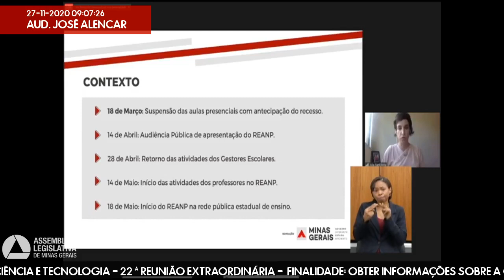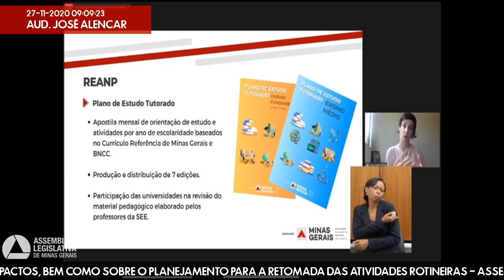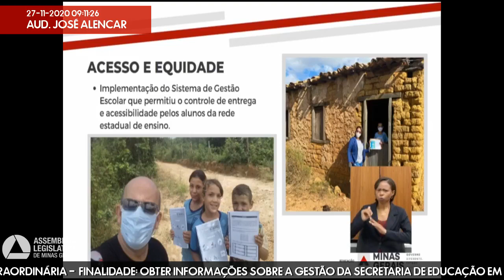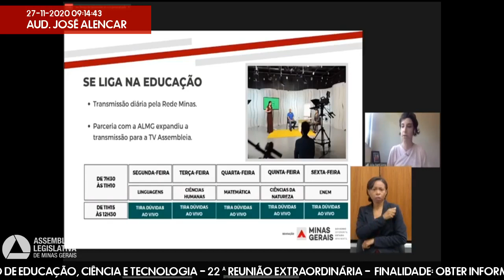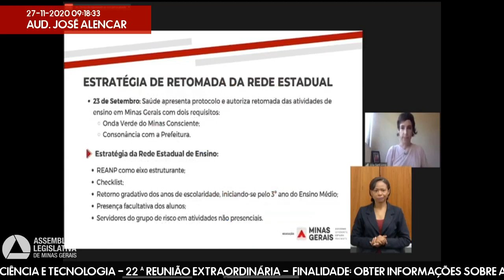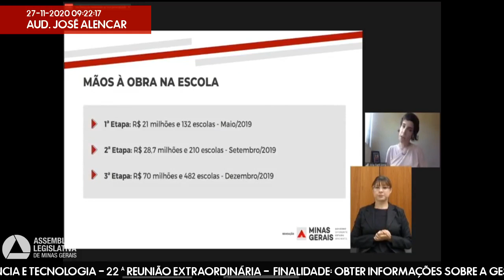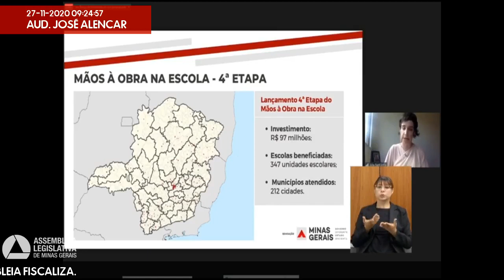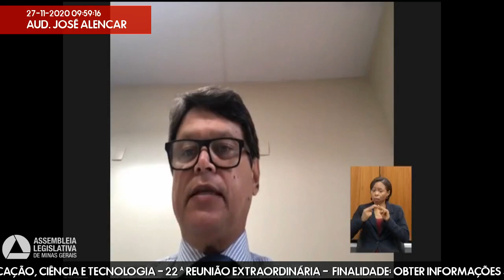27/11/2020 09:00 - Comissão de Educação, Ciência e Tecnologia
Finalidade da audiência: Obter informações sobre a gestão da Secretaria de Educação em 2020, com destaque para as ações adotadas para o enfrentamento da pandemia de Covid-19 e para a mitigação de seus impactos, bem como sobre o planejamento para a retomada das atividades rotineiras - Assembleia Fiscaliza.